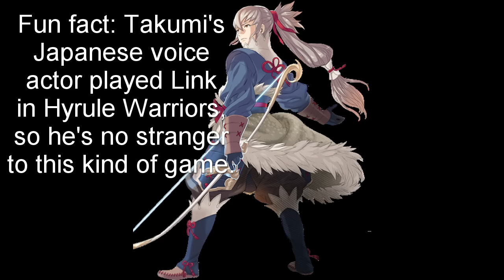Who I Want to See in Fire Emblem Warriors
There's still more characters I could mention here. But I'm sure I'll be happy with this game regardless.